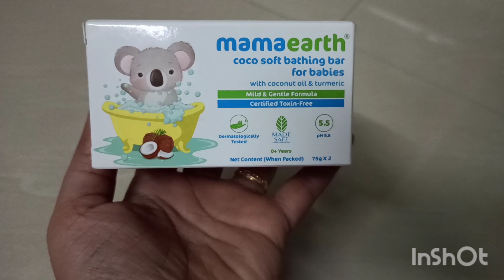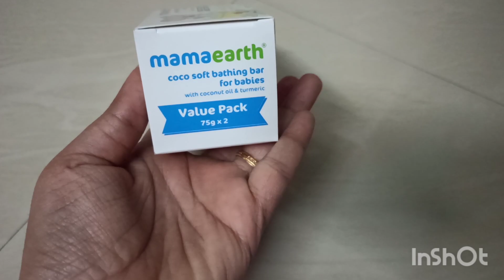New born baby kaga😍 | Busy morning routine 🙂 | 3 in 1 rajma kuzhambu | Super mom's gallery vlog 💕